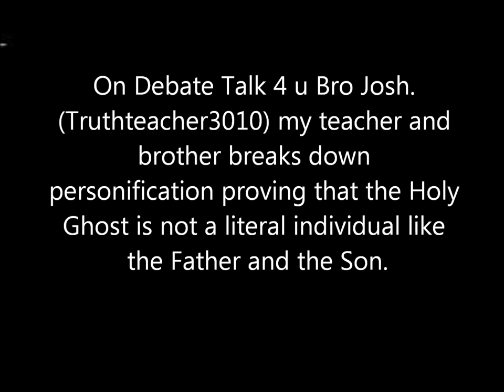Truthteacher3010 explains why the Holy Spirit is not a literal individual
The Holy Spirit is the POWER of God. Jesus gave it human attributes because Jesus taught in parables and personification is part of the language used in the bible.